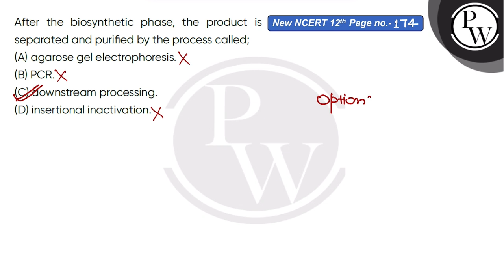After the biosynthetic phase, the product is separated and purified by the process called;....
After the biosynthetic phase, the product is separated and purified by the process called; 📲PW App